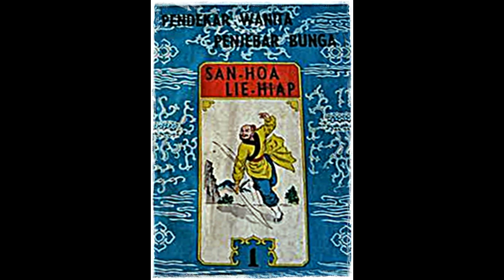Seri Cerita Silat Pendekar Wanita Penyebar Bunga Jilid 1